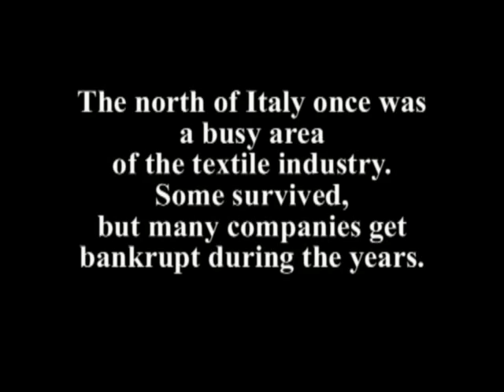URBEX: The abandoned Cotton Mill R.F. in Italy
The north of Italy once was a busy area of the textile industry.
Some survived, but many companies get bankrupt during the years.